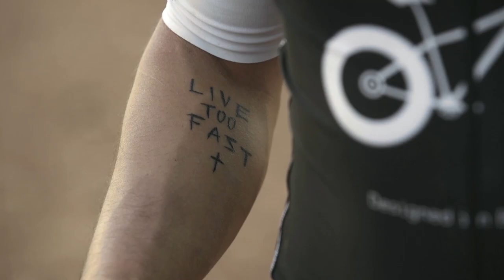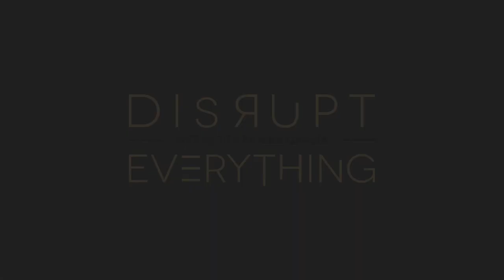Cómo hacer un Ayuno de Alto Rendimiento durante 40 días (fase final + adaptación) || Experimento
Llegamos al final de la fase de autofagia del experimento Ayuno de AltoRendimiento con Lou Mateos, han sido 40 días ayunando para desparasitar, limpiar, activar, regenerar, reciclar y revitalizar el organismo de principio a fin. Ahora cerramos con una fase de adaptación durante los primeros 15 días, y al terminar presentaré un informe completo incluyendo análisis y pruebas de ADN...

►► Accede aquí al entrenamiento online y masterclass (gratuito) que he preparado para el 2 de julio a las 19h (GMT+2) - si quieres saber más, contáctanos en

►►► Participa en los talleres inéditos de las Habilidades Núcleo más Determinantes

Sobre Isra García:

Consultor. Conferenciante. Autor y escritor. Educador. Referente mundial en Self-mastery y Autodisciplina. Especialista en actitud imparable, acción masiva y hackear el potencial humano para individuales y empresas a través del Alto Rendimiento Holístico y el método Ultraproductividad. Blogger. Podcaster. Emprendedor. Experimentador.  Maestro de vida. Fundador de la Escuela de Estoicismo Moderno.

62 negocios asesorados, 71 clientes, 438 conferencias, más de 7.000 personas formadas uno a uno, 5.015 artículos, 41 proyectos, 9 libros, 177 podcasts grabados, más de 800 vídeos publicados, 540 clases impartidas, 7 empresas, 22 aventuras, 47 experimentos, más de 420.000 horas de entrenamiento en sí mismo y muchísimos fracasos, más de los que se pueden contar.

Sigue la disrupción aquí